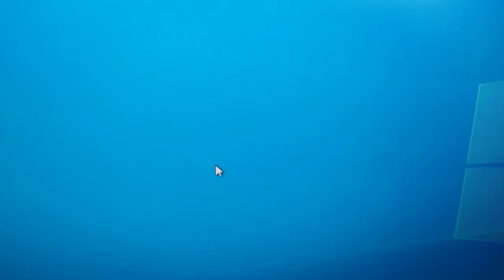Запуск майнкрафта 1.12 имя файла:manecraft.exe